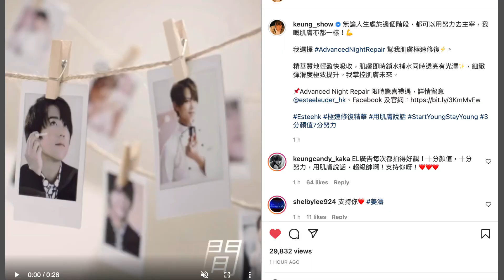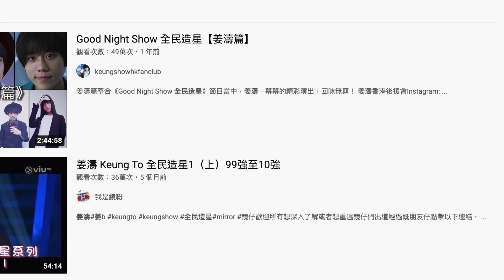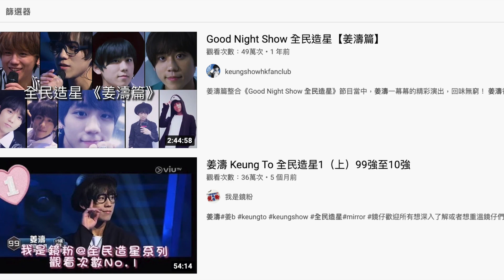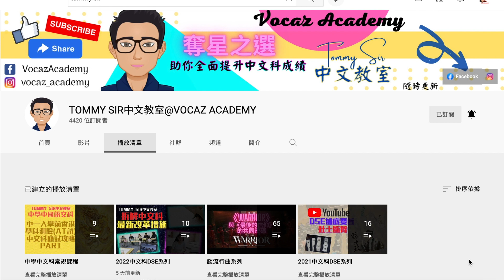姜濤最新廣告｜終於睇到《全民造星》｜Stanley 邱士縉令我眼前一亮｜介紹歌曲評論Youtuber Tommy Sir ｜做善事慶祝姜濤生日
姜濤最新廣告｜終於睇到全民造星｜Stanley 邱士縉令我眼前一亮｜介紹歌曲評論Youtuber Tommy Sir ｜做善事慶祝姜濤生日